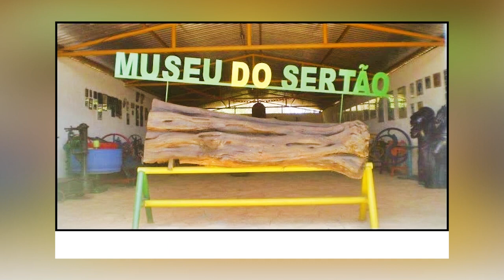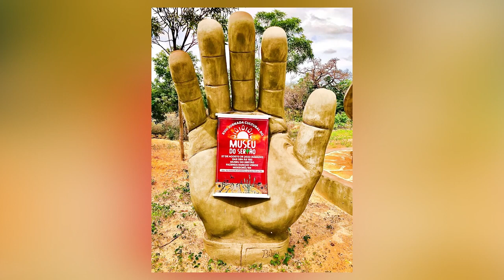CORDEL DO MUSEU DO SERTÃO - POR DONA ROSÁRIO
Cordel Museu do Sertão  - Dona Rosário

Criada pelo professor Vingt-un Rosado, a Coleção Mossoroense sobrevive com dificuldades devido à escassez de apoios que garantam a sua sustentabilidade e a Feira do Livro foi uma vitrine para divulgação dos seus autores e mostrar sua potencialidade, além de fazer recursos para amenizar sua situação.
Para ajudar a manter este tesouro histórico da Coleção Mossoroense sempre vivo, adquiram as obras, façam doações financeiras, acessem o site colecaomossoroense.org.br, compartilhe os nossos vídeos, inscreva-se no canal e ative o sininho. Estas ações fortalecerão o nosso canal.
As doações poderão ser feitas pelo pagseguro através de boleto ou cartão de crédito, através de depósito ou transferência para a conta do Banco do Brasil, agência 0036-1 / Conta Corrente 153714-8 – Fundação Vingt-un Rosado / CNPJ 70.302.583/0001-90 ou ainda através da chave PIX 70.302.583/0001-90.